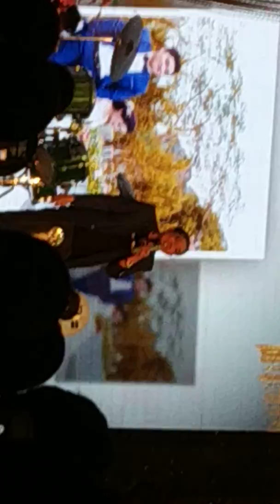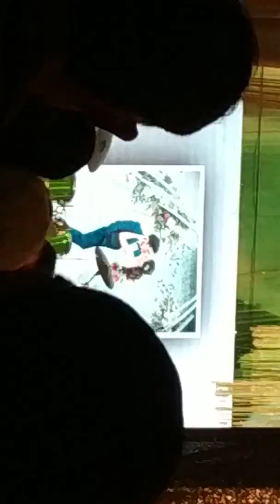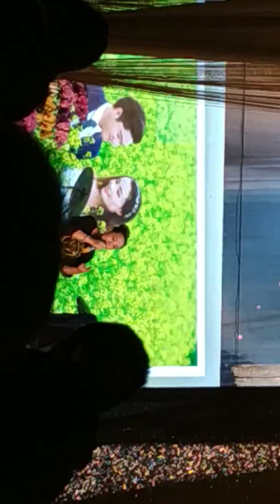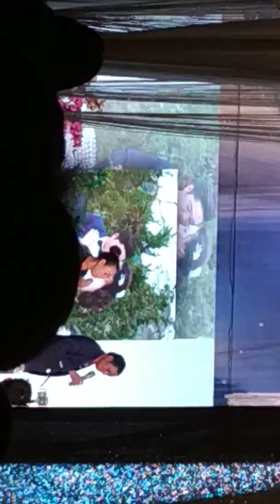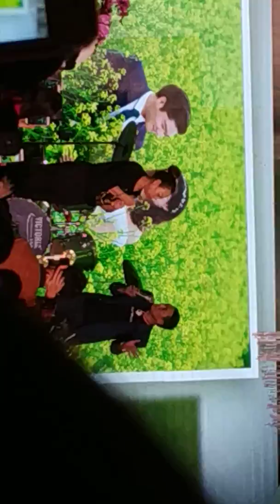HÀI CHIẾN THẮNG "HỎI THĂM EM THI" MỪNG ĐÁM CƯỚI ĐẠI GIA XÃ NGA THẠCH 💰💰💰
Cảm ơn bạn đã xem và ủng hộ mình!